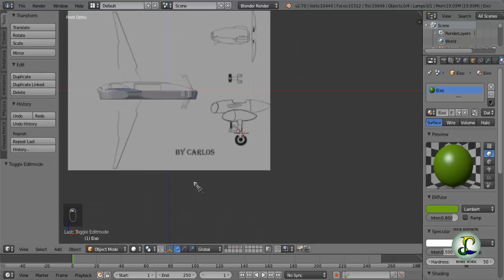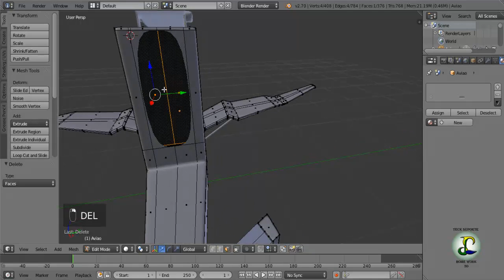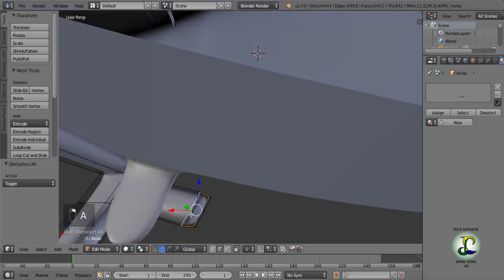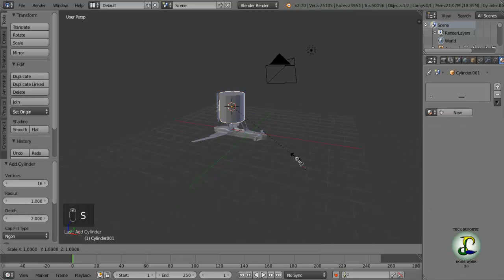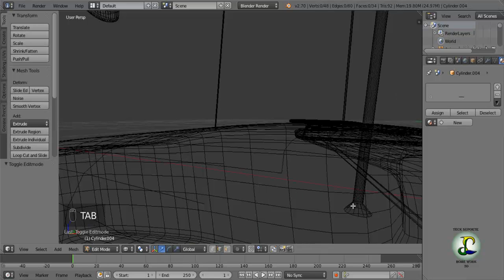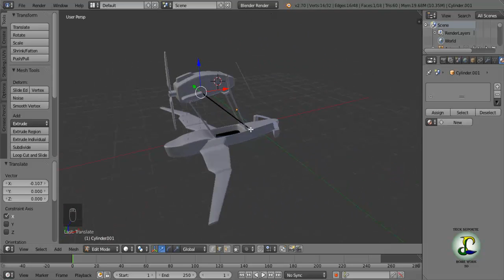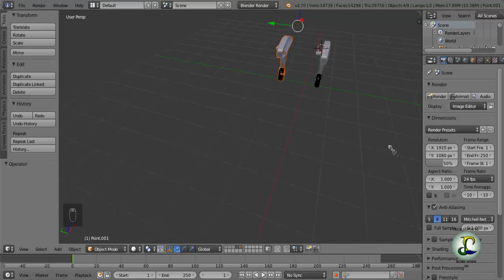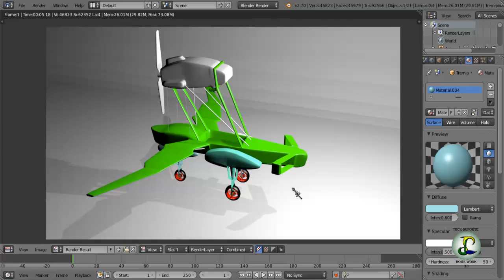Aprenda como modelar um avião fantasia HW-VA01 parte 5 | Blender Tutorial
Nesse vídeo você vai aprender como modelar um veículo, um avião fictício de estilo fantasia no Blender. Você vai aprender como modelar esta aeronave 3D de forma orgânica onde vamos controlar a modelagem modelando a malha 3D polígono por polígono e assim controlando a quantidade de vertex do projeto 3D.

No vídeo será mostrado como modelar um avião 3D no Blender. Neste tutorial de Blender você vai aprender como modelar veículo 3D no Blender. No vídeo mostro como adicionar uma imagem de referencia no Blender, para começarmos aplicar a malha 3D o mais próximo da referencia, onde vamos modelando, posicionando os vertex para formar a escultura 3d. Também vamos usar o modificador mirror, que é um modificador que permite espelhar os objetos que estão sendo modelados. Este objeto 3D é um asset que pode ser usado em games, animações, maquetes e interações 3D.

☑️Seja bem vindo ao canal Blender 3D Home Work. Canal de modelagem 3D com Blender onde monstro um pouco da técnica de modelar vários tipos de objetos 3D para jogos, animações, maquetes eletrônicas e interações 3D. Aqui no canal 3D Home Work você vai aprender modelar vários tipos de objetos, temos o foco em modelar objetos 3D simples e conforme for o desenvolvimento iremos modelar projetos mais complexos. O canal é focado na modelagem 3D de vários tipos de assets 3D e em alguns projetos vamos aplicar textura e alguns aprimoramentos, como animação básica e rig e texturas. Você vai aprender modelar com Tutorial de Blender narrado em português apesar de eu usar o Blender no idioma inglês, mas irei traduzir o máximo que puder. Venha aprender modelagem 3D de simples e de fácil entendimento com tutoriais de modelagem 3D e desenvolva muitos projetos de computação gráfica.

☑️Recomendação
Caso seja iniciante na modelagem 3D com o Blender ou está migrando de outro programa de modelagem 3D. Recomendo que você assista estes três vídeos abaixo onde mostro vários atalhos no teclado que vai facilitar sua modelagem e agilizar o desenvolvimento do seu objeto ou projeto 3D. Alguns dos atalhos ainda funcionam nas versões mais atuais do Blender e outros mudaram de lugar

☑️Modelagem 3D de Veículos
Neste quadro você vai ver uma série de tutoriais de Blender onde será modelado veículos 3D de fantasia ou veículos reais no Blender. Você vai aprender modelar esculturas digitais. Nesse quadro você vai aprender modelar objetos, 3D Asset modelados no Blender que podem ser usados em jogos, animações, maquetes e interações 3D.
Parte 5: Aplicando os primeiros detalhes na modelagem do avião

☑️Breve descrição
O avião TSHW - 01 é um avião fictício de estilo fantasia, baseado em uma aeronave de uma animação antiga. Onde o motor se encontra elevado sobre hastes finas sobre a cabine do piloto.

☑️Nesta série, você vai ver e aprender conceitos e técnica de modelagem 3D de assets, que são modelos poligonais 3D modelado no Blender. A modelagem da escultura 3D pode ser básica ou bem detalhada, os modelos desta série de veículos 3D podem ser fictícios baseados em veículos fantasia ou veículos baseados em veículos reais podendo ser; veículos terrestres, aéreos ou náuticos.